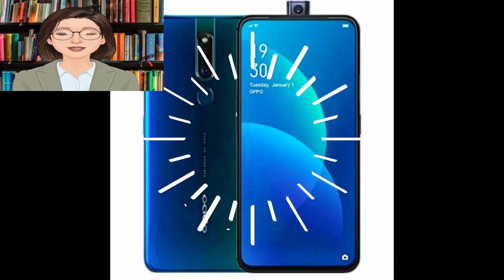El secreto detrás de la popularidad del teléfono Oppo F11 Pro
Especificaciones del teléfono Oppo F11 Pro: -
La durabilidad y calidad del teléfono está hecho de plástico, aunque la sensación del teléfono es más cercana al vidrio, pero es casi plástico, como es el caso de la serie F de móviles de Oppo.
El teléfono tiene unas dimensiones de 161,3 x 76,1 x 8,8 mm, mientras que el peso del teléfono se estima en 190 gramos.
El teléfono admite dos tarjetas Nano SIM, con el apoyo de dos tarjetas SIM y una tarjeta de memoria externa simultáneamente.
Al mirar la parte frontal, sentirás que todo el teléfono es una pantalla, está más cerca de su teléfono insignia, Find X, debido a la cámara emergente, que funciona automáticamente en la parte superior, ya que la pantalla proviene del LTPS IPS LCD con una resolución FHD + de 6.5 pulgadas con 1080 x 2340 píxeles a una tasa de densidad. Píxeles a una tasa de 397 píxeles por pulgada, y la pantalla ocupa la parte frontal en un 90,9%, por lo que la pantalla lo hace mostrando el contenido en una proporción de 19,5: 9.
El procesador proviene de MediaTek, como es el caso de los teléfonos de la serie F de OPPO, ya que viene con un Mediatek Helio P70 con tecnología de 12nm con un procesador de gráficos MP3 Mali-G72 con un modo de aumento de rendimiento, que es el Hyper Boost.
- La versión Pro del F11 vendrá con 128 GB de memoria sólida con 6 GB de RAM.
- El teléfono admite la posibilidad de aumentar el espacio de almacenamiento a través de una tarjeta de memoria, como los teléfonos anteriores de la serie F, pero la instalación se realiza en lugar del segundo chip.
La cámara trasera es lo mejor del teléfono, ya que viene con una cámara trasera doble, donde la primera cámara viene con 48 megapíxeles con una ranura para lente F / 1.8 y la segunda cámara viene con 5 megapíxeles con una ranura para lente F / 2.4, que es para aislamiento y retratos.
La cámara frontal se eleva automáticamente al disparar (control deslizante emergente) y viene con 16 megapíxeles con ranura para lente F / 2.0.
El teléfono admite la grabación de video FHD de 1080p a una velocidad de captura de 30 cuadros por segundo.
El teléfono admite un micrófono adicional para aislar el ruido y el ruido mientras habla o usa el teléfono en general.
El teléfono admite Wi-Fi en frecuencias a / b / g / n / ac además de su soporte para banda dual, WiFi Direct, hotspot.